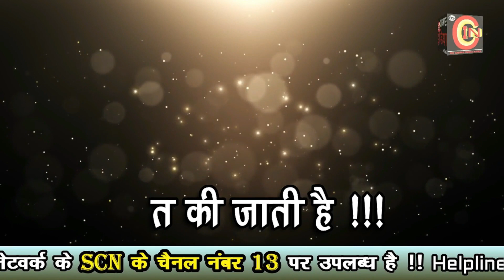अग्रवाल कंपनी के कारण नागरिकों को हो रही असुविधाएं...उड़ रही सुरक्षा की धज्जियां !!